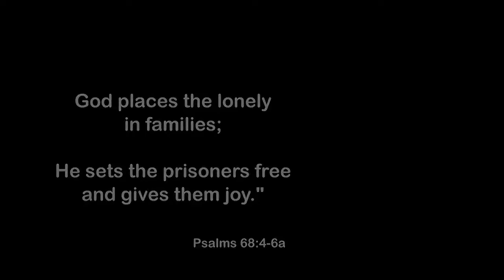Voices of Cambodia - Ny and Nin (EngSub) - Khmer Language Film ភាពយន្តជាភាសាខ្មែរ។ HD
A Media2Go project that highlights the story of Ny and Nin — a mother and son who suffered many things: Ny who was mistreated by her step mother and lost her leg because of a land mine. Her husband died, and as a single mom, she was often angry and would hit her son, Nin. Nin was also rejected by people because he was fatherless. Both of their lives are changed dramatically after Ny is given a job at Cambodian Harvest, and she encounters the love of her heavenly Father. Her anger is replaced with joy, and Nin has a bright future ahead of him.